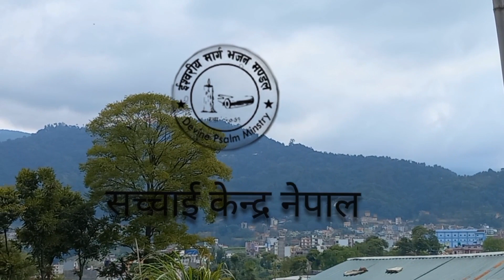sachchai kendra Nepal 🇳🇵 ishwor ko vajan 🕺💃🕺💃💕❤️💕sakha sanagau lalitapur